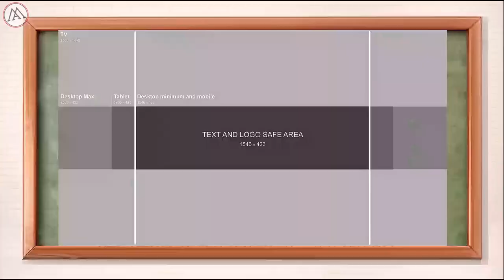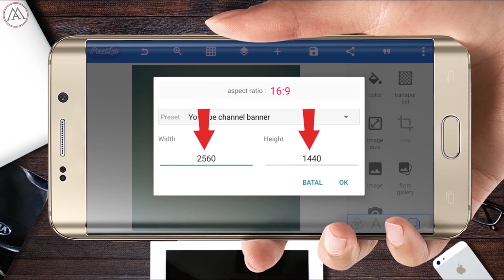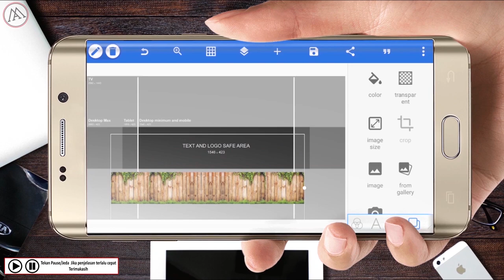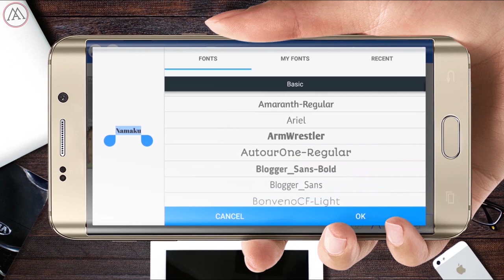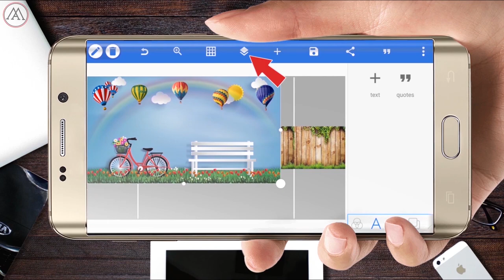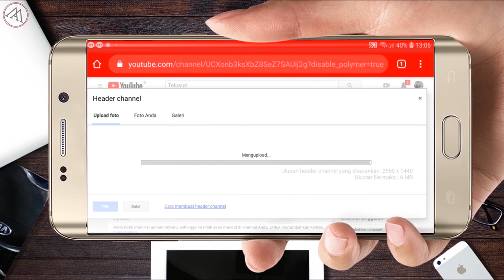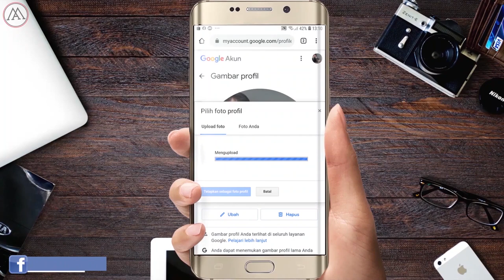Cara membuat, memasang dan mengganti Header/Banner/Sampul dan Foto Channel Youtube (Paket Komplit)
Hai semuanya.
Apa kabar ? semoga sehat selalu ya...

Vidio kali ini kita akan belajar bagaimana cara membuat, memasang dan mengganti Header/Banner/Sampul dan Foto Channel Youtube

Dengan tampilan Channel yang menarik tentu akan membuat yang berkunjung ke channelmu akan kagum melihat indahnya ruangan channelmu

semoga vidio ini bermanfaat buat teman - teman semuanya

Tetap semangat dan iringi dengan doa.
Salam

Link :
Gambar ukuran Header/Banner/Sampul ChannelYoutube